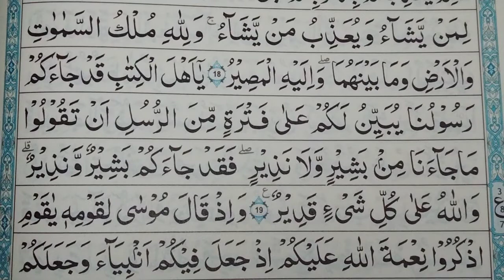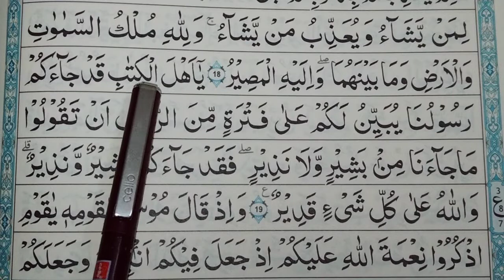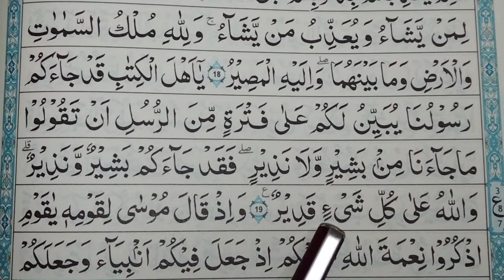ஸுரத்துல் மாயிதா ஆயத்து 19